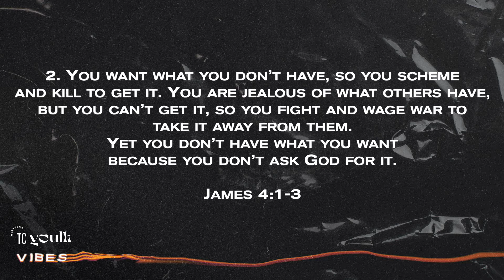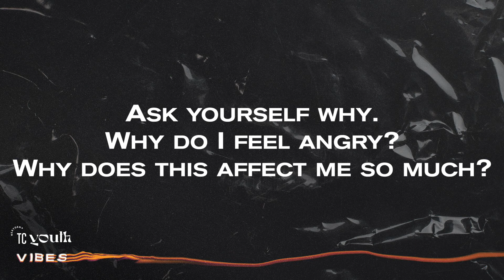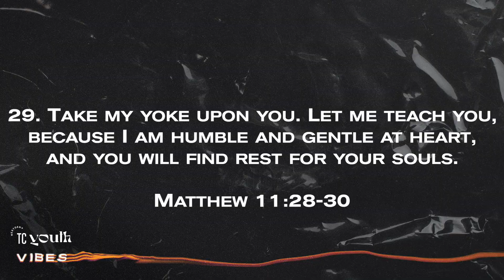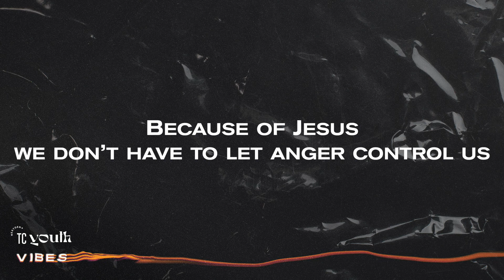VIBES: ANGER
Hey Teens! Today we're continuing our series on Vibes and we have Stanzy sharing about Anger! Make sure to join our Zoom call if you haven't already!